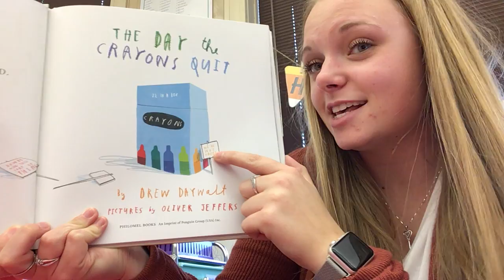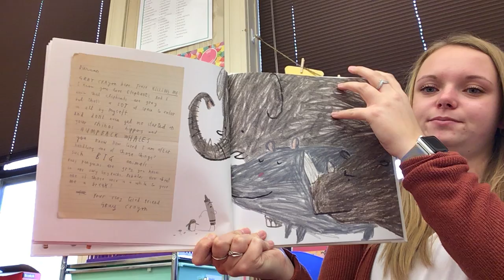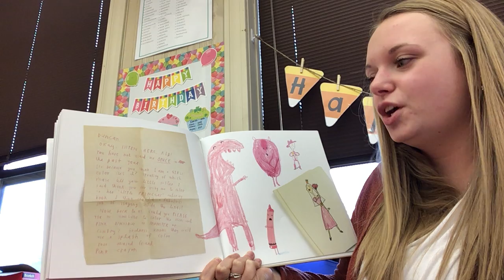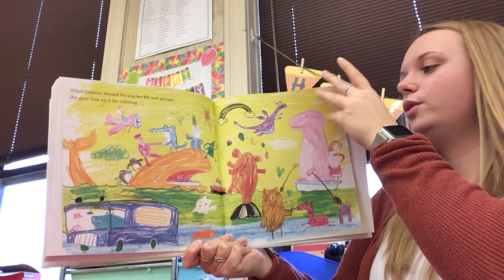Miss May 1st Grade. VLN 2020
The Day the Crayons Quit